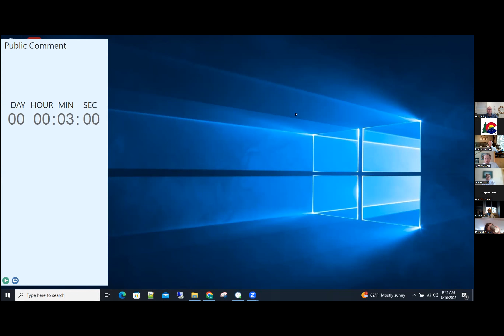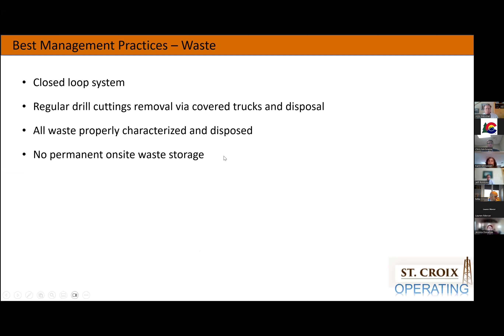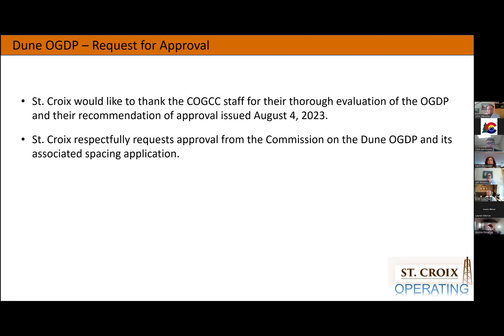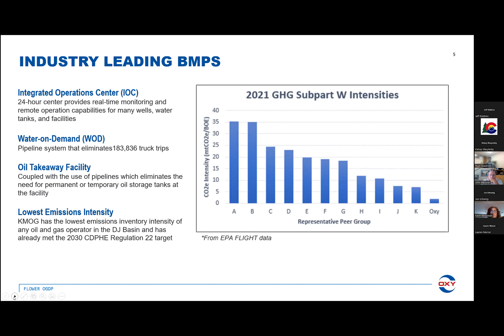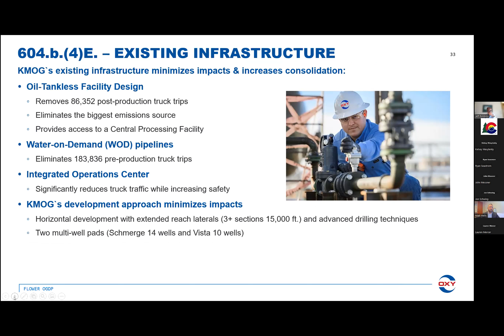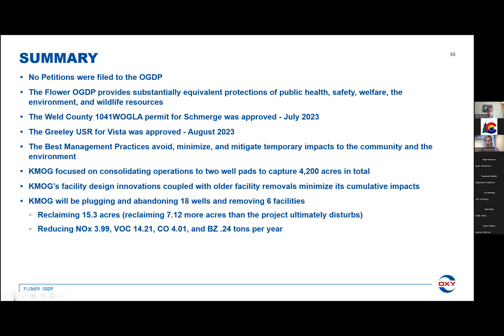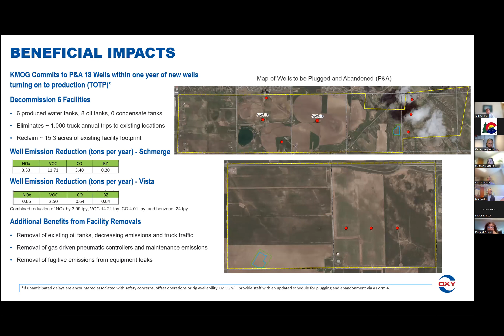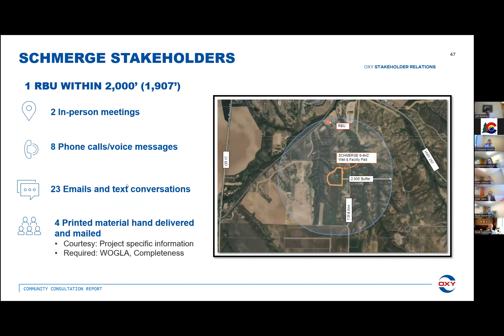ECMC Commission Hearing - August 16, 2023 (Part I)